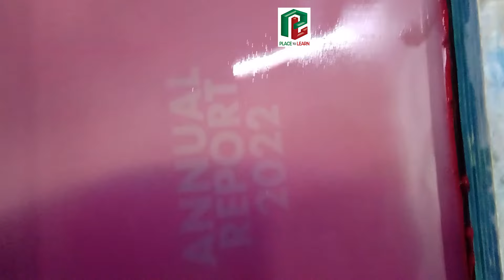How to Make screen printing exposure Coating Chemical । নিজেই তৈরী করুন স্ক্রীন প্রিন্ট কেমিক্যাল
Welcome to our place to learn youtube Channel. In this tutorial,
we will teach you how to easily create screen print frames with just a pen.
Learn the art of screen printing by hand and discover the process of making a simple frame.
With our step-by-step instructions, you can master the technique of screen printing
 and create your own unique designs. Creating screen print frames doesn't
 have to be complicated or require expensive equipment. We will show you a
 cost-effective method that you can easily follow. This project is perfect
 for beginners who are interested in learning the basics of screen printing.
 By implementing this DIY project, you can unleash your creativity and bring
 your designs to life. Whether you're an artist, a crafter, or someone who simply
 wants to try something new, this tutorial will provide you with the necessary
 knowledge to get started. So, join us on this exciting journey as we teach you
 the art of screen printing using just a pen. Discover the joy of making your
 own screen print frames and take your creativity to the next level. Watch this
 video now and unlock the endless possibilities of the screen printing world!
DIY projects and crafting techniques. Our Team Of Experts is
Dedicated to Keeping You Up-to Date With the fast-Paced World Of Technology.
Covering topics Such As Computer Learn, Design, Printing and More.

Our service:
*Drawing and Art.
*Computer Course Tutorial
*Content Writing
*Graphics Design
*video Editing Tutorial
*Science & Technology Related Tutorial.
*All Design,
*Offset & Digital Printing
*Screen Printing
and More.

�Why i am best?
�Friendly Communication

Desktop: AJJQE4V
Processor: Intel(R) Pentium(R) CPU G4560@ 3.50GHz

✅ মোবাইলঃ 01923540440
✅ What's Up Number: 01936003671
✅ ঠিকানাঃ ইমাদপুর, বৈরাতীহাট, মিঠাপুকুর, রংপুর।